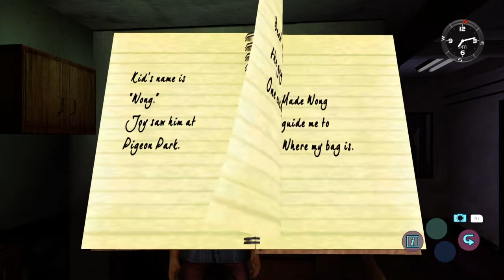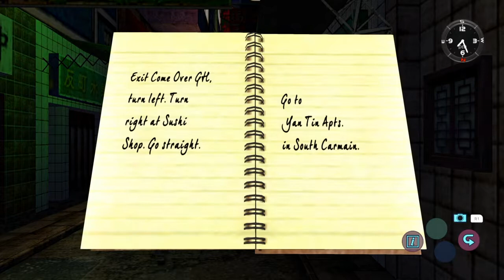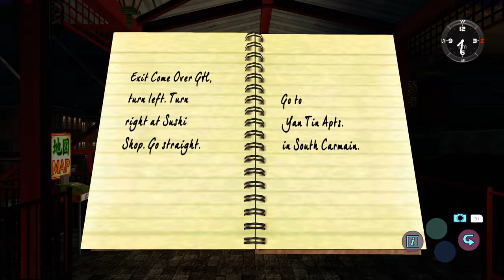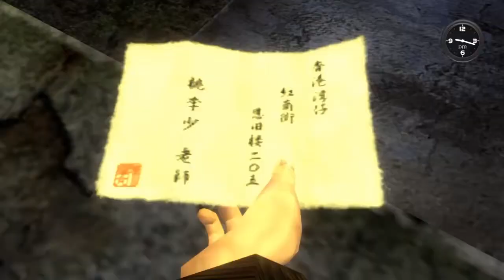Shenmue II 02 Moving boxes